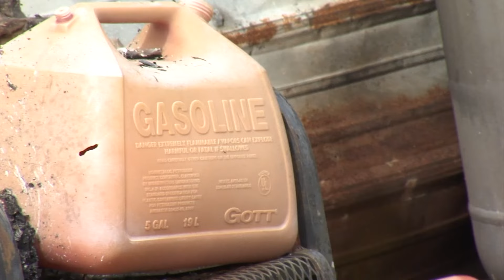Woman hurt, man dead in Sampson Co. arson; arrest made